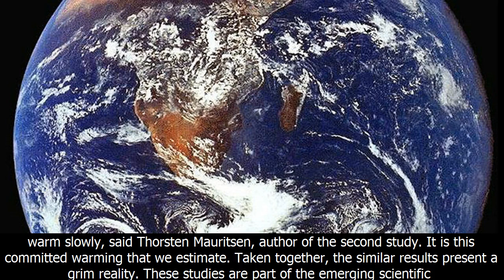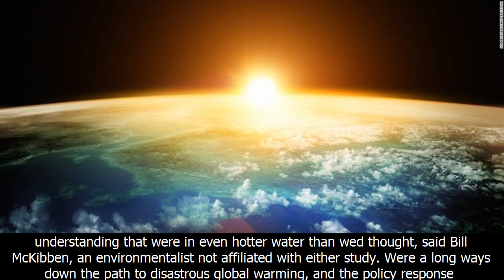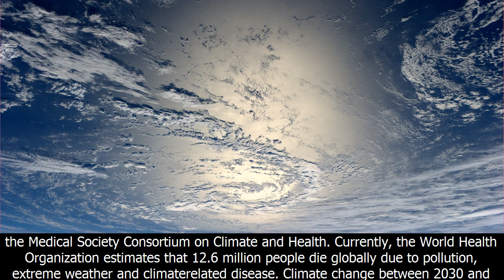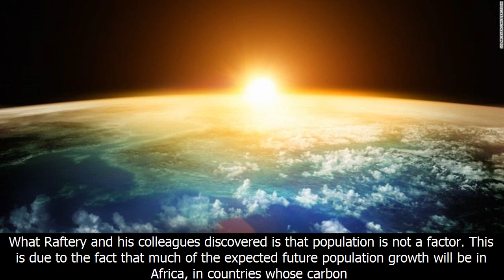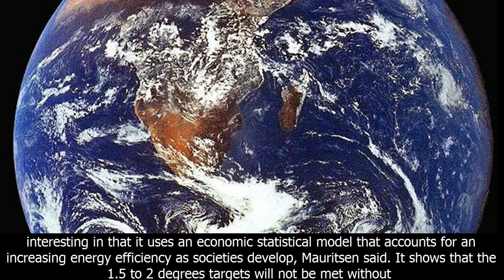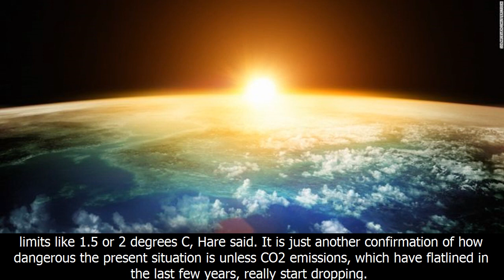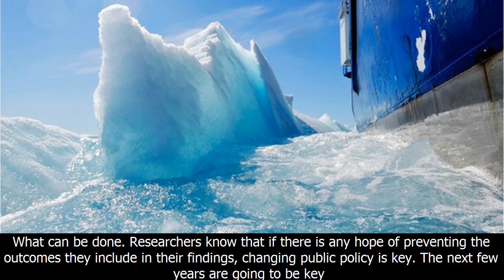Earth to warm 2 degrees celsius by the end of this century, studies say